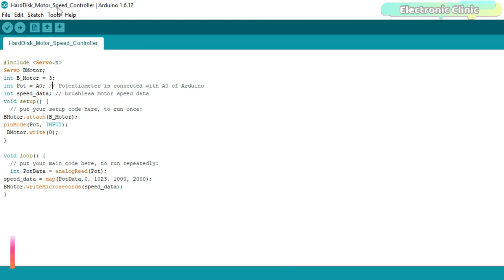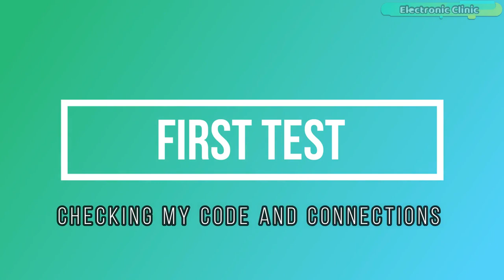How to make Sander from the Old Hard Drive using Arduino, HDD motor, Diy Sander, Hard Disk BLDC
Project Description:
Hard Disk Motor Speed Controller using Arduino, Diy Sander-  In this tutorial, you will learn how to turn your old Hard Disk Drive Brushless DC motor into an amazing Electric Sander. The HDD “Hard Disk Drive” Brushless DC motor speed will be controlled using a Potentiometer.

The Hard Disk Motor Speed controller is based on the Arduino Nano, ESC, and 11.1V 2800mAh Lipo Battery Pack. Instead of using the Lipo Battery Pack, you can also use a normal 12V DC power supply.

You might have watched some videos on YouTube explaining how to make a Sander from an old Hard Drive. In almost all those videos, the Servo Testers are used to control the speed of the Hard Disk Motor.

In this tutorial, we will do it in a different way, instead of using a Servo Tester, we will be using Arduino Nano and will write our own code to control the speed of Hard Disk Motor using a Potentiometer.

The reason I made a video tutorial was just to confirm if this Sander actually works in real. I used the Lip Battery Pack as the Power source, this battery pack provided the need power. I don’t what could be the result if I had used a normal 12V adaptor. But seriously for me, it worked. So, after a successful test, then I decided to write an article about this and share all the details with you guys.

Arduino Nano USB-C Type ( recommended):

1000KV Brushless Motor, 30A Speed controller, and Propellers

3s Lipo Batteries

Other Must-Have Tools and Components:

Top Arduino Sensors:

Top Oscilloscopes

Variable Supply:

Digital Multimeter:

Top Portable drill machines:

Jumper Wires:

3D printers:

CNC Machines:

Electronics Accessories:

Hardware Tools:

About the Electronic Clinic:
Electronic Clinic is the only channel on YouTube that covers all the engineering fields. Electronic Clinic helps the students and other professionals to learn electronics designing and programming. Electronic Clinic has tutorials on

Arduino
Raspberry PI
image processing
gsm based projects
Bluetooth based projects
esp8266 projects
Nodemcu projects
robotics
desktop application designing and programming